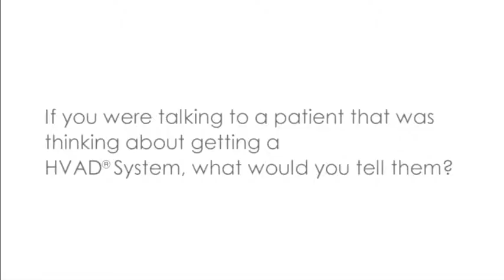Alphonso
Alphonso describes his experience with the HVAD.